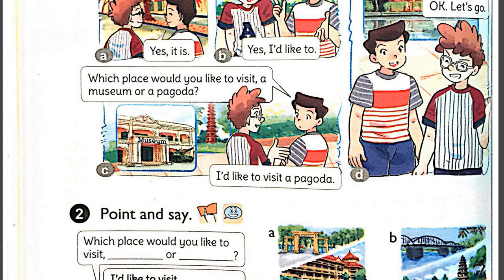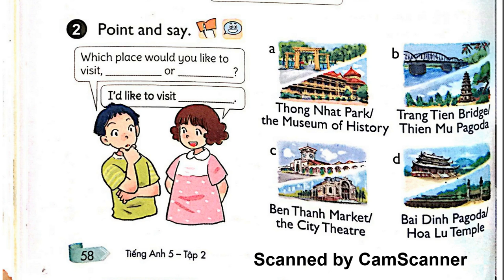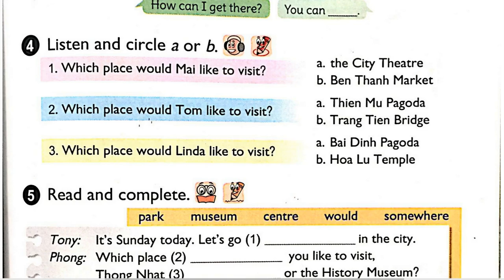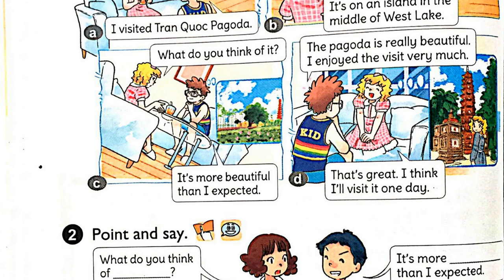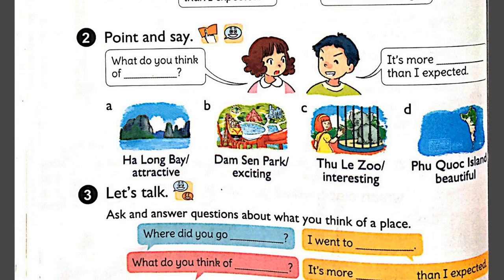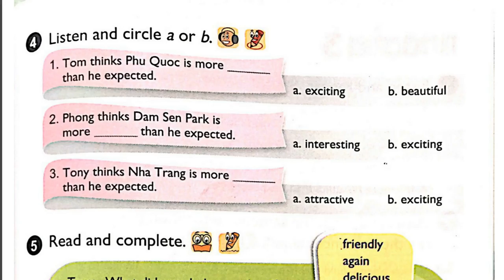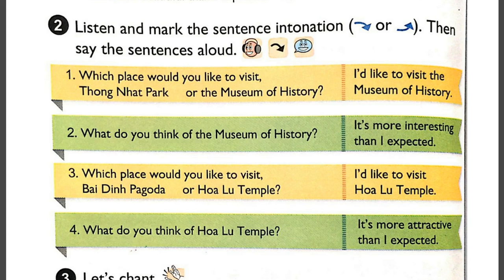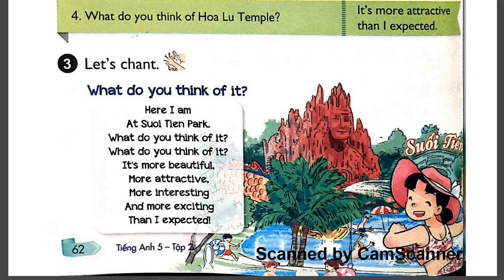Nghe Tiếng Anh Lớp 5 Unit 19 Full Trọn Bài